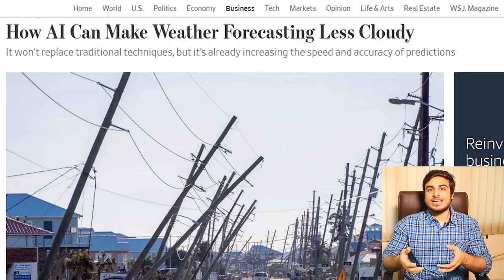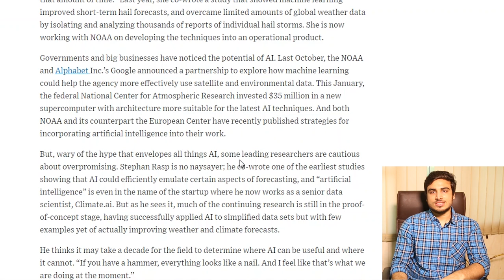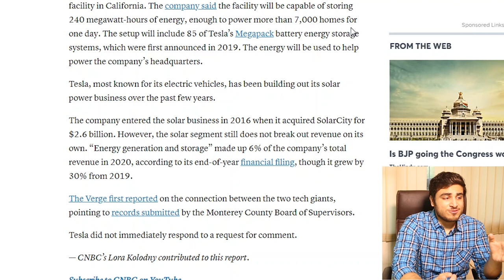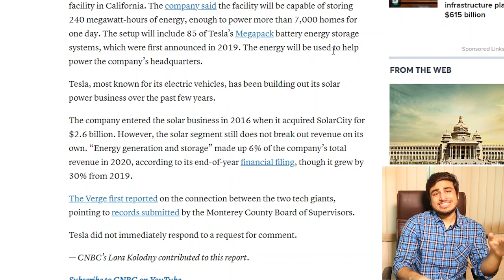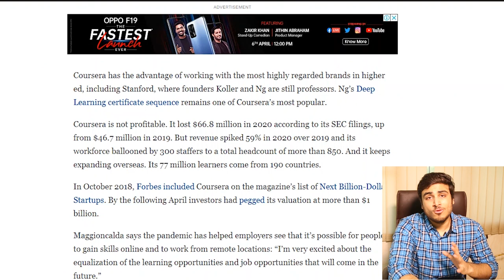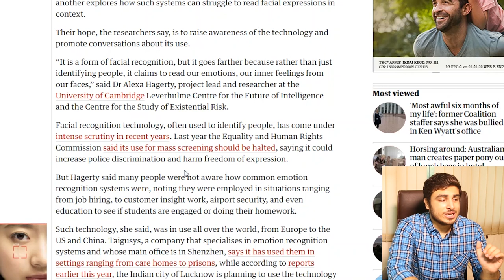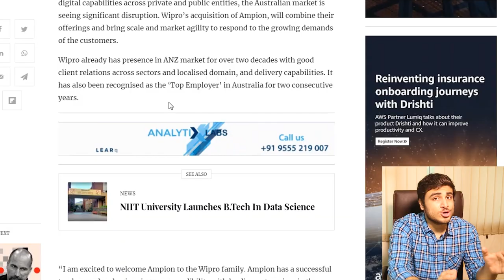Coursera Goes public - Worth $ 7 Billion and more...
Coursera goes public, is worth $7 Billion, and more in today's episode.

Apple will use Tesla Megapack batteries at its solar farm facility

Online Education Provider Coursera Is Worth $7 Billion After Going Public

Scientists create online games to show risks of AI emotion recognition